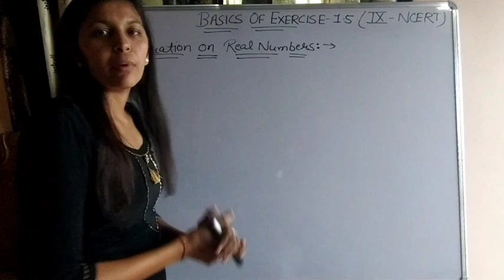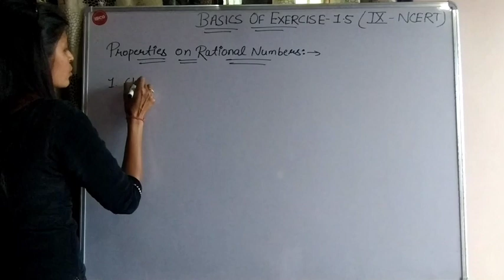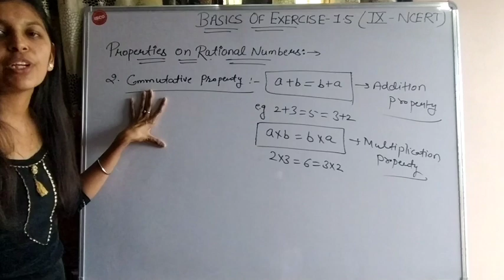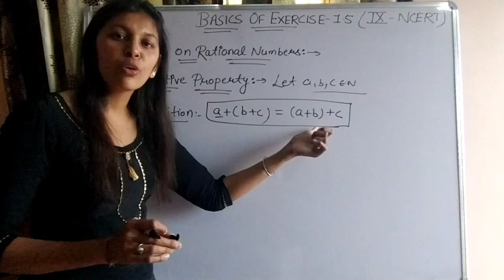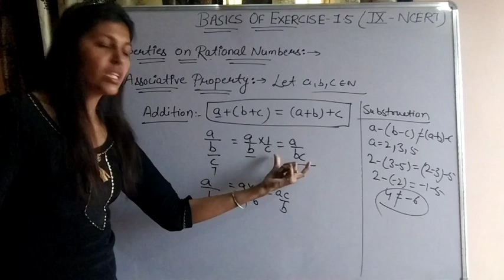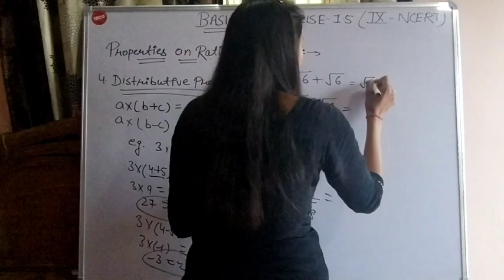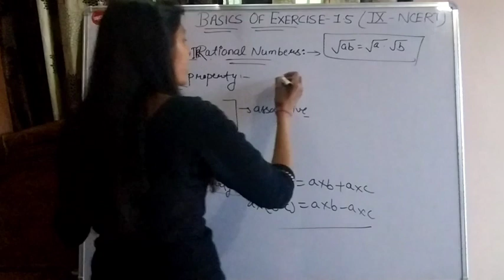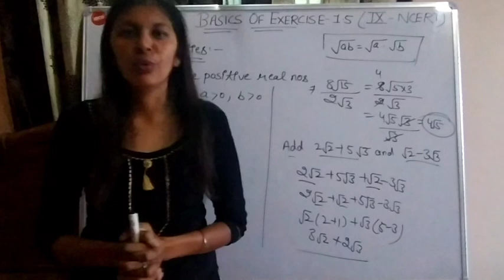Basics Of Exercise 1.5(Number System) || Operations On Real Numbers|| 9-Standard